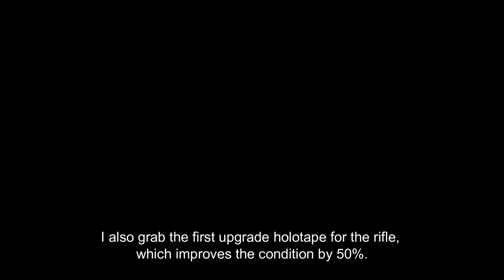Can You Beat Fallout: New Vegas With Only the Holo-rifle?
Like with last week's run, we have another energy weapon challenge for a DLC specific weapon. However this time it's one of the best weapons in the entire game IMO. The Holo-Rifle is a unique weapon even by Fallout New Vegas standards, it's the only one in the game and it cannot be repaired by anything with the Jury-Rigging perk. The real challenge for this video is having to navigate through Dead Money at a very low level. Stick around and find out how ridiculous this weapon gets. Next week's video is going to be another weapon restricted run, but this time it's a truly awful weapon with no redeeming qualities.